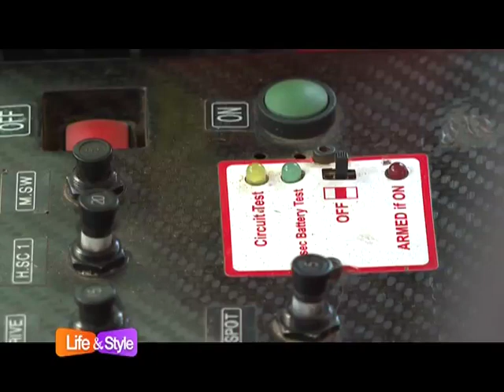Everyday Woman - KTN Life&Style - MEET THE FEMALE SAFARI RALLY DRIVER TUTA MIONKI